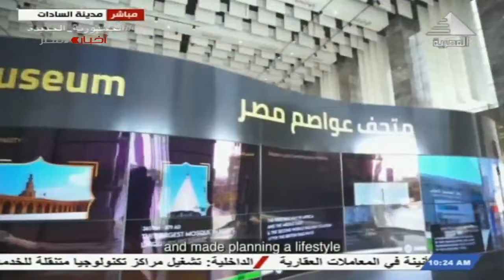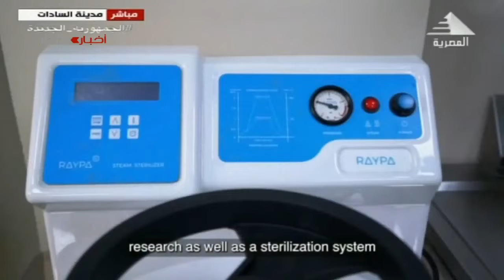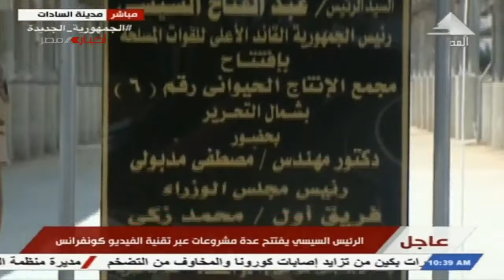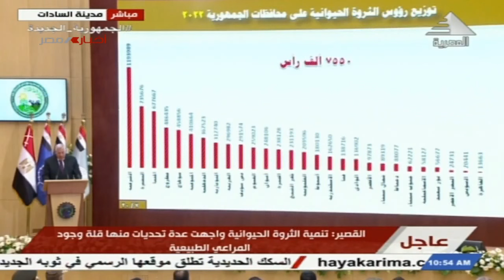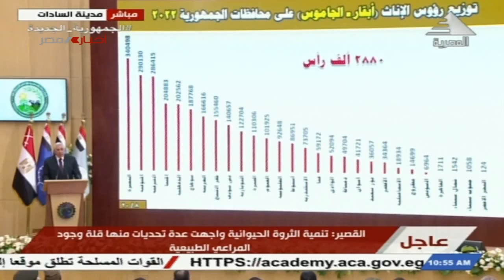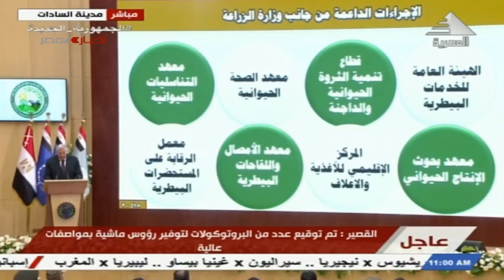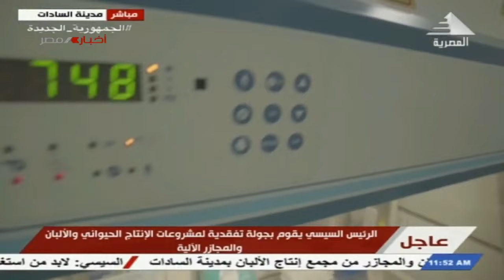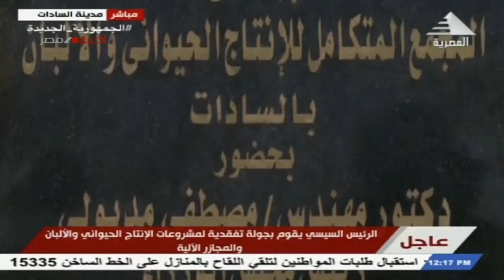الرئيس السيسي يفتتح مشروعات الانتاج الحيواني والألبان بمدينة السادات 13-6-2022